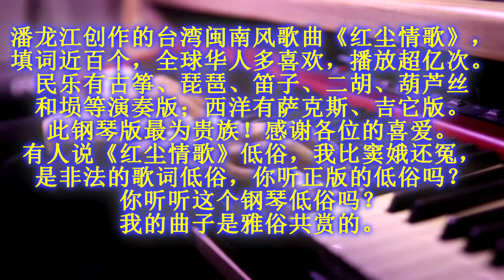《红尘情歌》-浪漫钢琴曲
《红尘情歌》经典在于曲子非常耐久，台湾闽南风格。目前所有民乐都有演奏版，西洋乐器有萨克斯和这个钢琴版。希望其它西洋乐器加入。